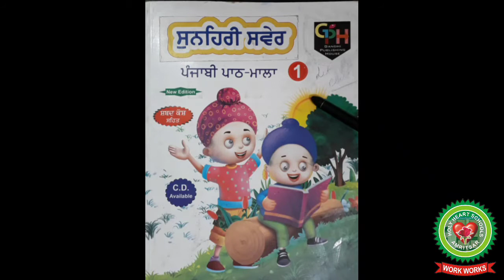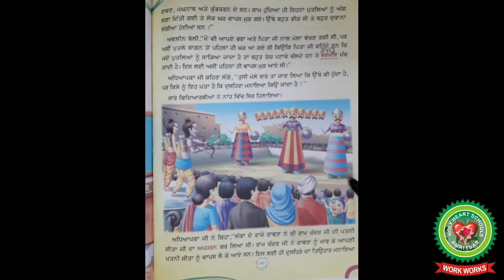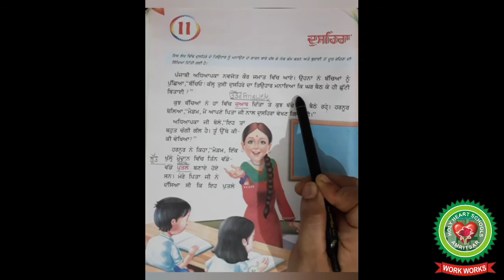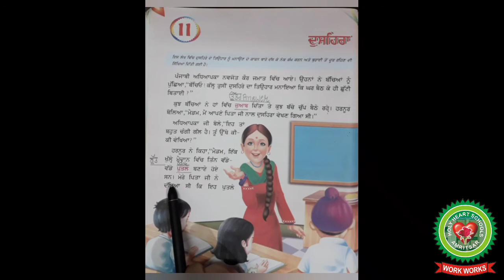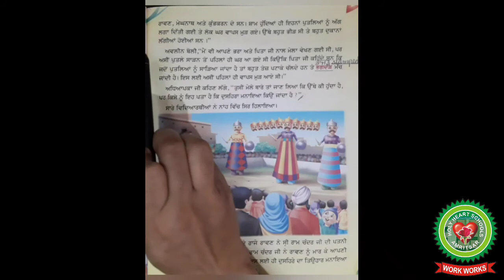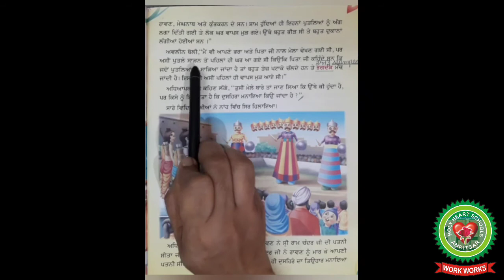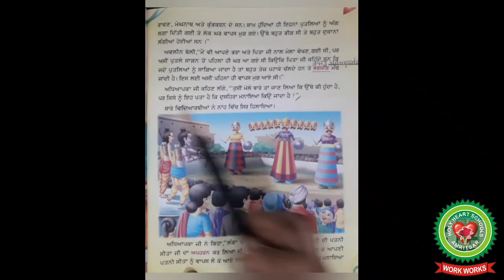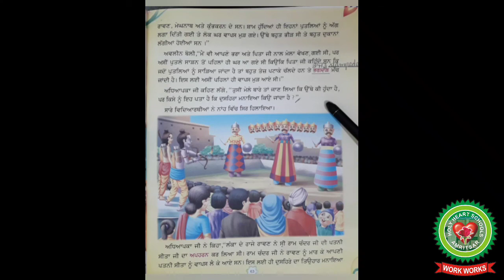ਦੁਸਹਿਰਾ part 1 Class 3 Punjabi Holy Heart Schools